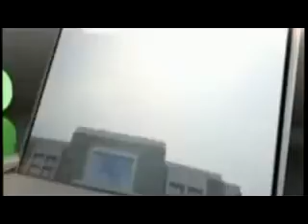WE HAVE ARRESTED CRIMINALS INVOLVED IN LOOTING CAR LOOTS : ABHISHEK YADAV SP RA NOIDA POLICE